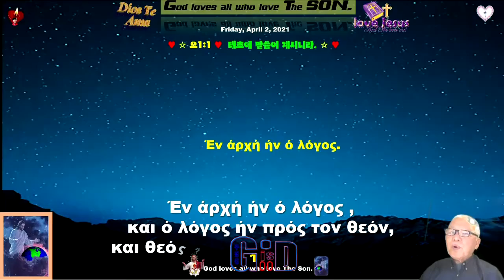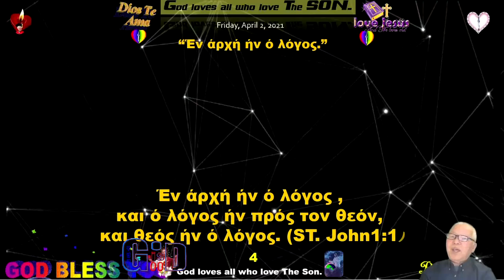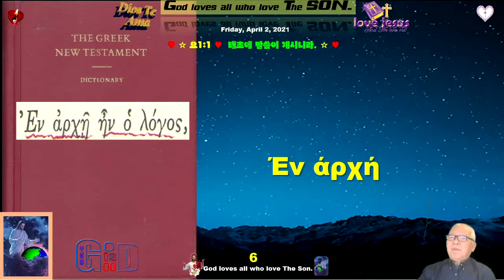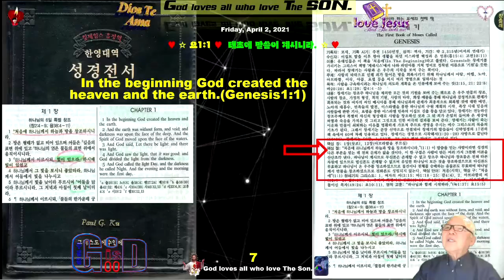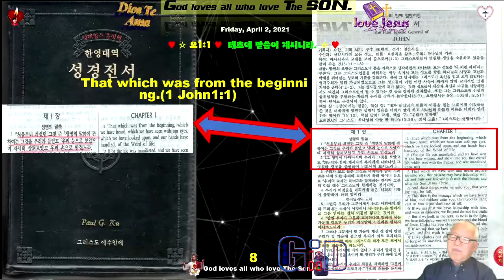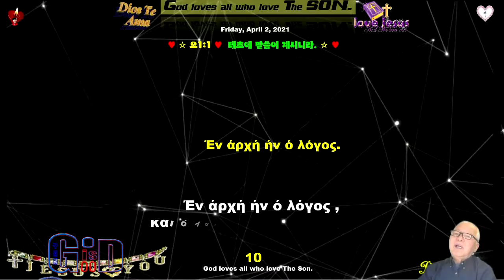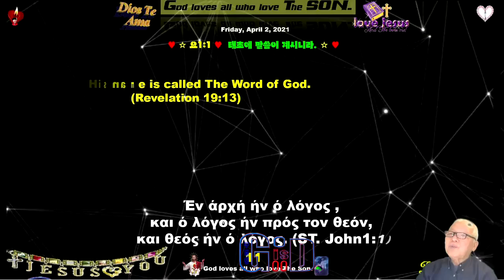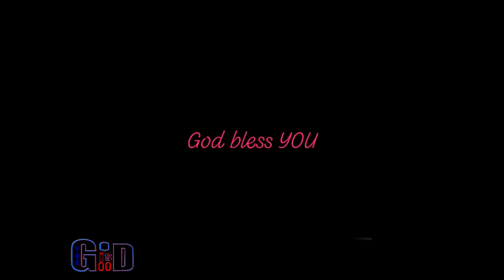헬라어 성경 강의 1 ♥태초에 말씀이 계시니라 ♥말씀은 누구인가 ♥예수님은 언제 부터 계셨나 ♥Varón De Dios♥구경평 ♥Rev Dr Th D